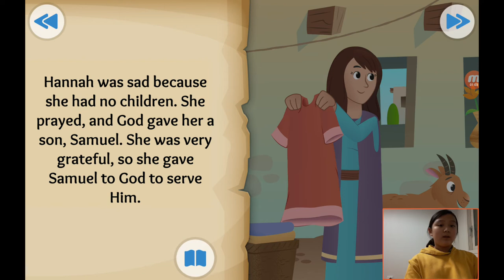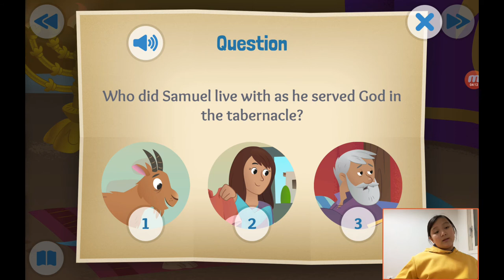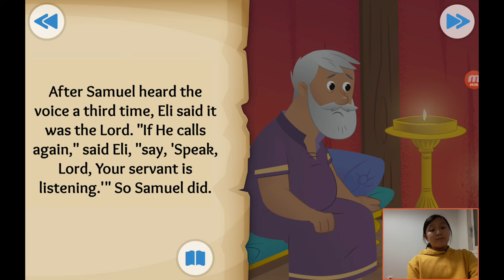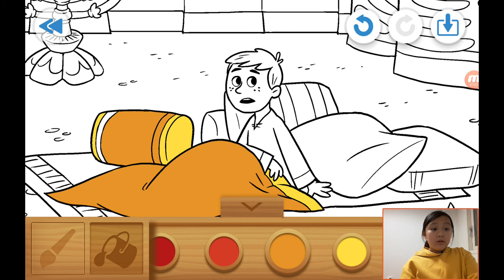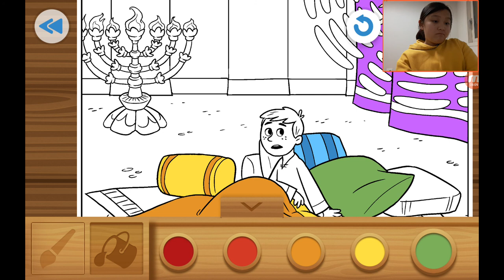‹Kids›Grace：성경이야기 14, 하나님이 사무엘을 부르셨어요